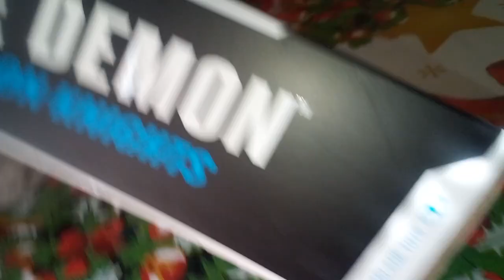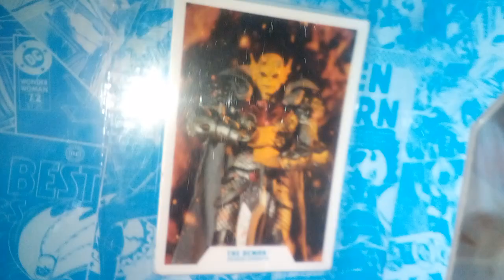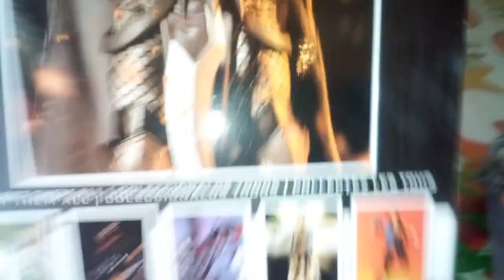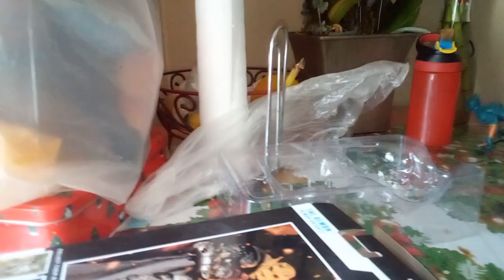The Demon , DC Multiverse , Unboxing Gone Wrong .